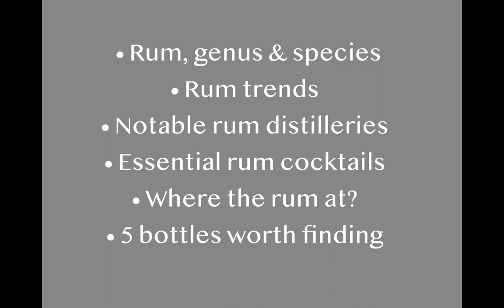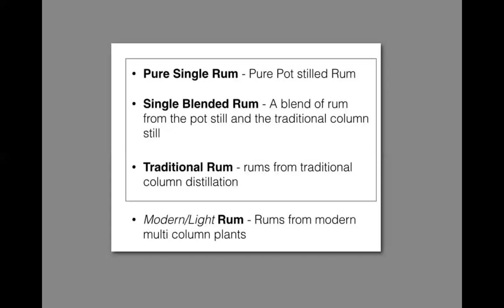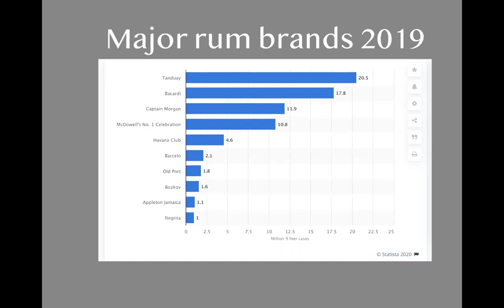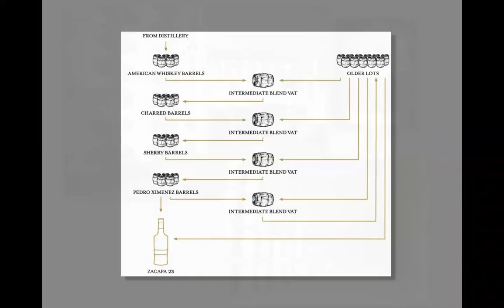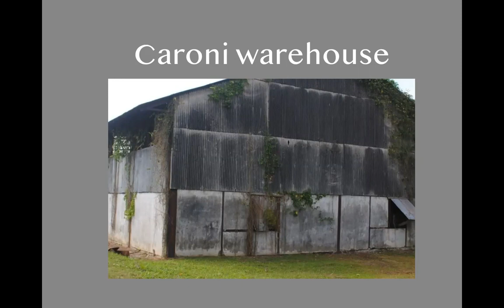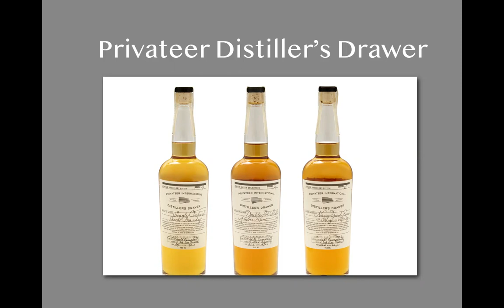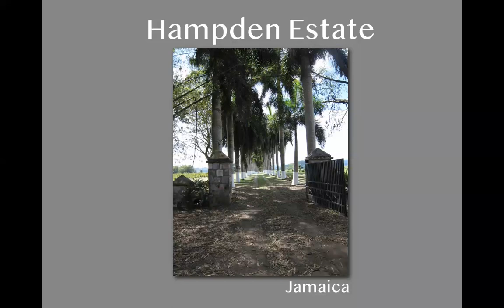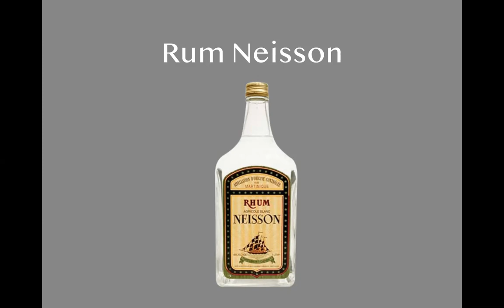Friends of the Cabildo: History of Rum Class 3 of 3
With Wayne Curtis